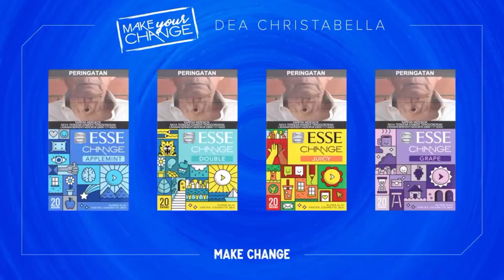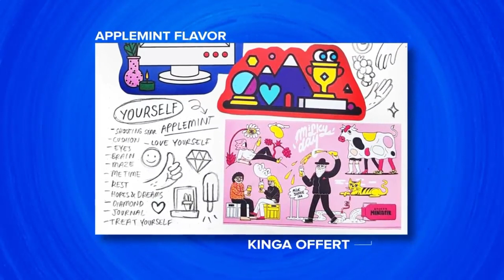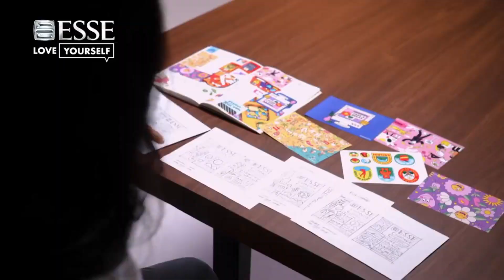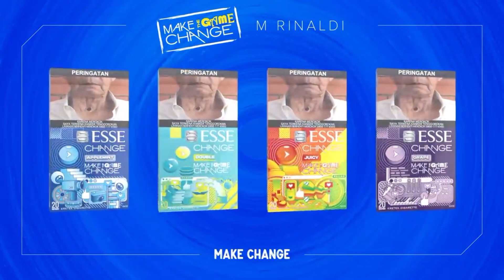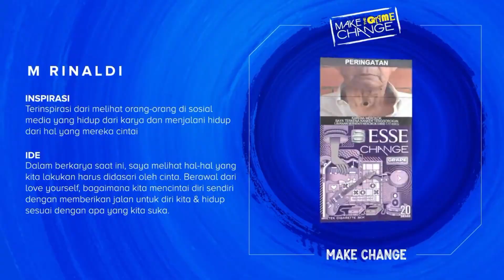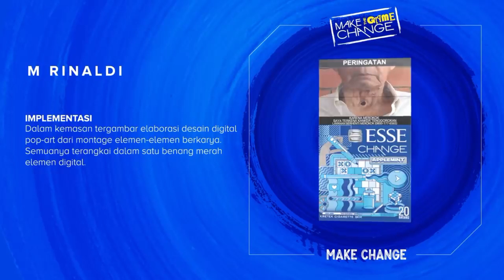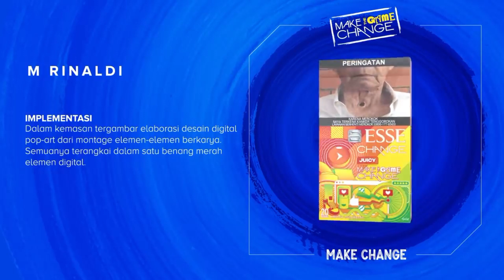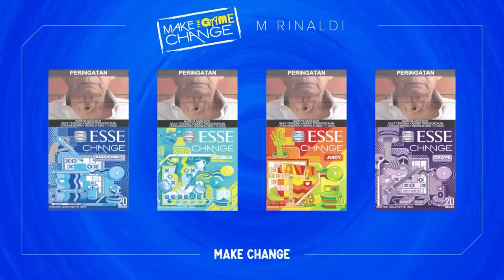Wali Band - Kumaha Aing (Take Drum, Take Vocal) (Official Music Video)